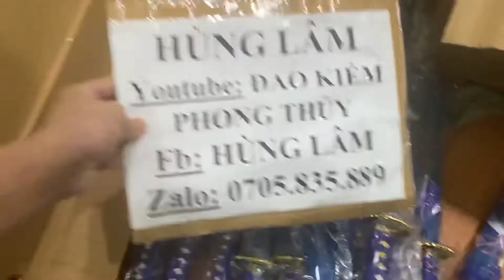Hàng lại về phục vụ anh em